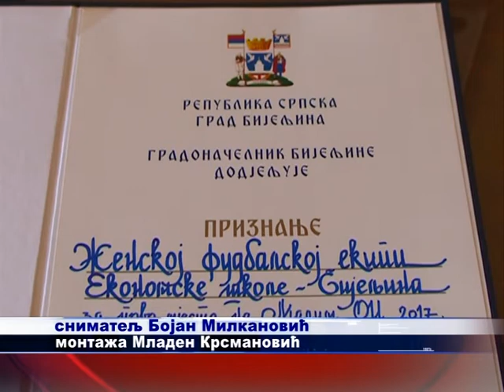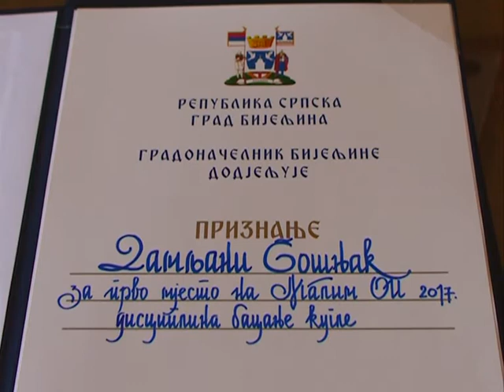MICO PRIJEM 19 06 2017